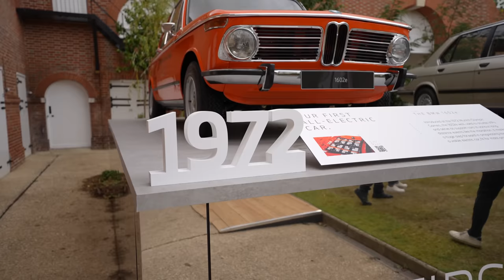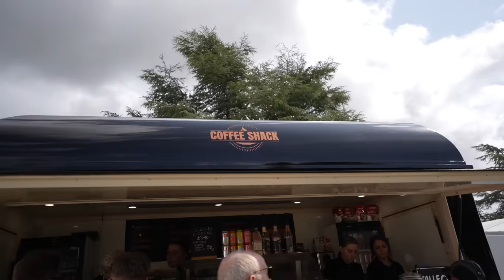Goodwood Festival of Speed 2023! (and First Look at Brand New Range Rover)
Join me as I explore Goodwood Festival of Speed 2023 on Sunday Shootout! I had a brilliant day checking out all of the stands and experiencing some of the new models from various manufacturers. I got to sit in a brand new Range Rover (mark 5 2022-) and saw many epic supercars take to the track.